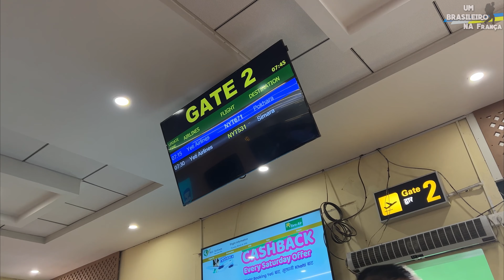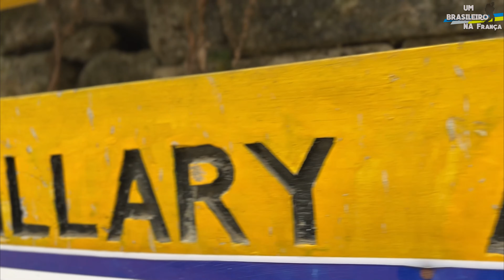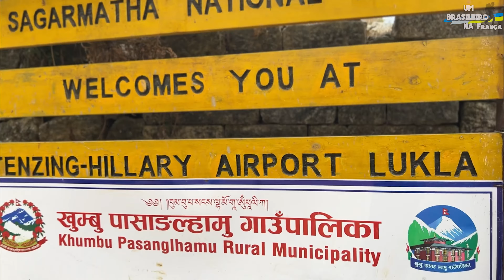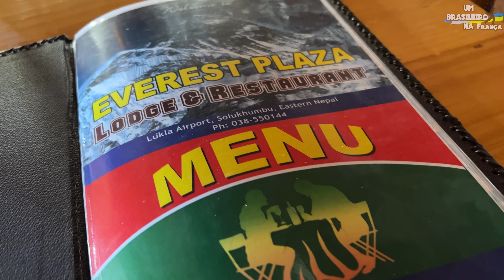O Aeroporto MAIS PERIGOSO do mundo Lukla PARTE: 1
Acompanhe essa série de vídeos sensacionais dessa minha incrível aventura pelo Everest.

Será uma linda jornada até o acampamento base da montanha mais alta do mundo.

Você não vai se arrepender!.

Follow this series of sensational videos of my incredible adventure on Everest.

It will be a beautiful journey to base camp 1 of the highest mountain in the world.